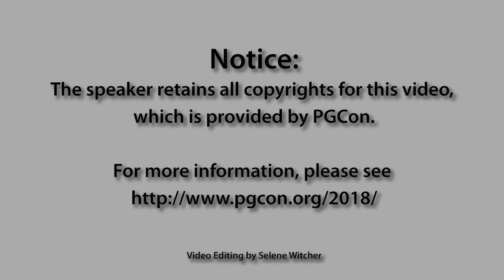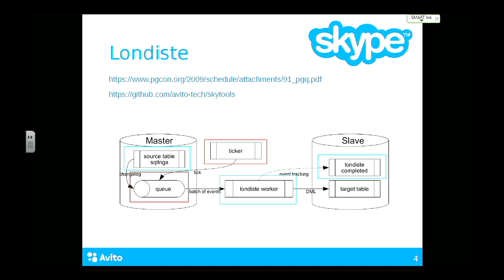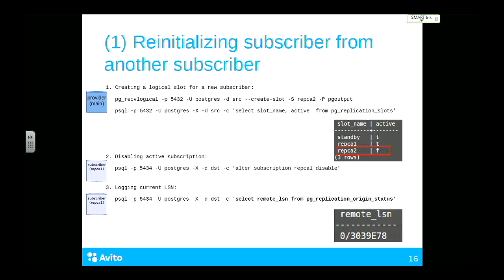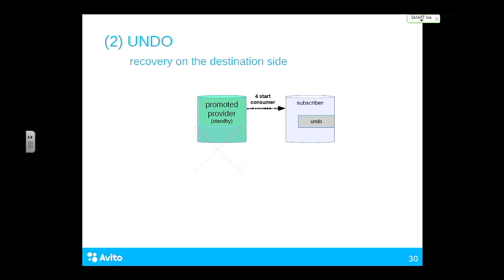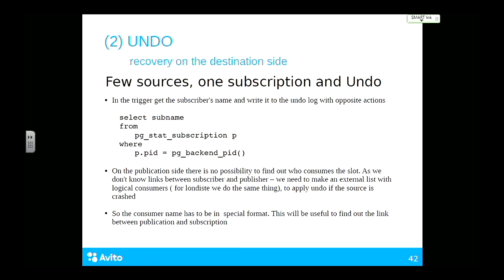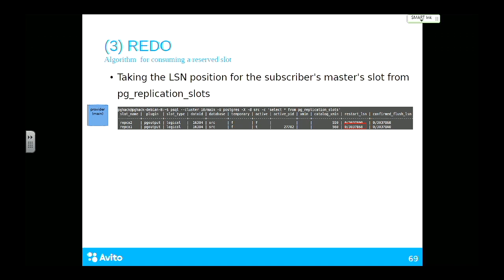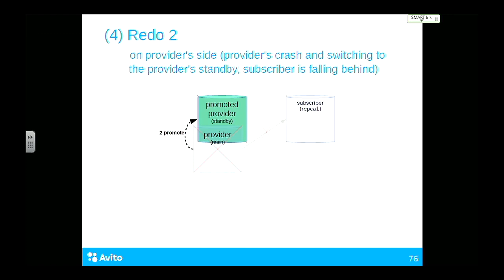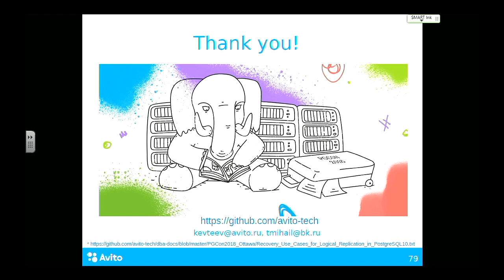Evteev & Tyurin: Recovery use cases for Logical Replication in PostgreSQL 10 -- PGCon 2018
By Konstantin Evteev and Mikhail Tyurin.

In this report, we would like to show how our recovery use cases around Londiste (PGQ in general) in distributed data processing could be switched to new Logical Replication subsystem in PostgreSQL 10. In the current implementation of Logical Replication, we see only non-trivial solutions -- we could open a number of issues for the community, that come down to implementing simpler recovery mechanisms -- as simple as configuring the replication in PostgreSQL 10. These mechanisms are connected with re-play events of replication queue, reposition source and a destination of replication, reigniting subscriber from another subscriber, rewind replication queue and perform UNDO recovery on the destination side.

Avito is the biggest classified site of Russia, and the third largest classified site in the world (after Craigslist of USA and 58.com of China). In Avito, ads are stored in PostgreSQL databases. At the same time, for many years already the logical replication is actively used. With its help, the following issues are successfully solved: the growth of data volume and growth of number of requests to it, the scaling and distribution of the load, the delivery of data to the DWH and the search subsystems, inter-base and internetwork data synchronization etc. But nothing happens "for free" - at the output we have a complex distributed system. Hardware failures can happen - it is natural - you need to be always ready for it. There is plenty of samples of logical replication configuration and lots of success stories about using it. But with all this documentation there is nothing about samples of the recovery after crashes and data corruptions, moreover there are no ready-made tools for it. Over the years of constantly using PgQ replication, we have gained extensive experience, rethought a lot, implemented our own add-ins and extensions to restore and synchronize data after crashes in distributed data processing systems.